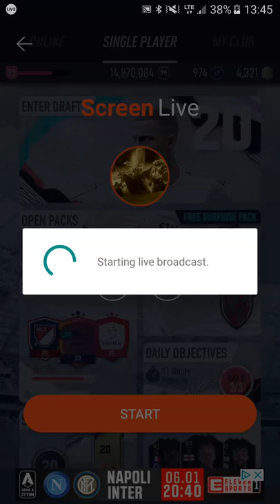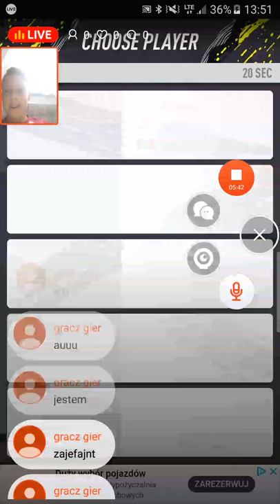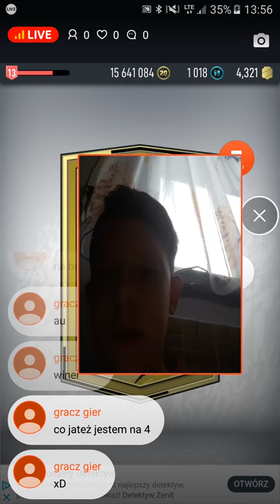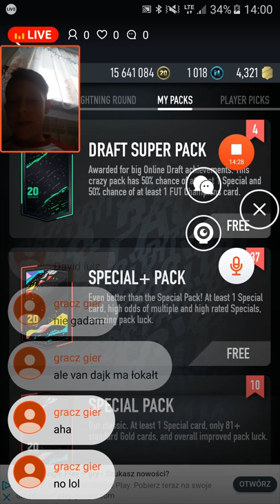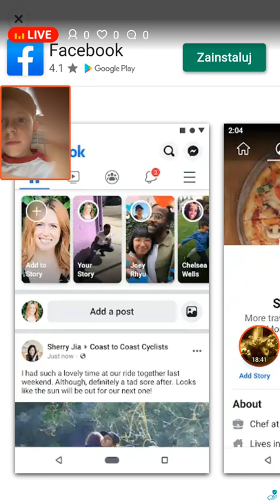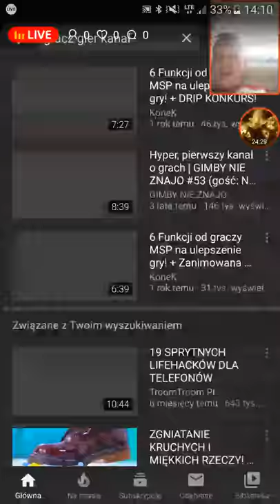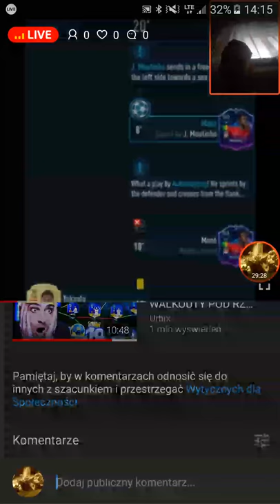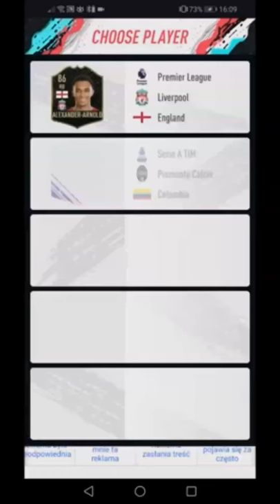Gramy w Pacybista. Wbijamy DIVISION4. Special+Packi.